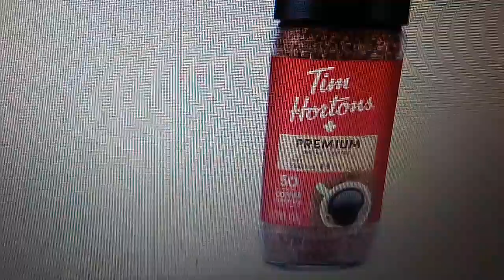Tim Hortons Instant Coffee: How Instant Can You Get? (Wilkins Coffee Parody)